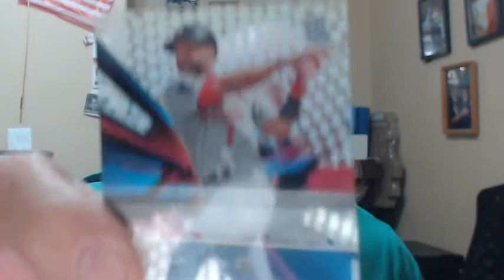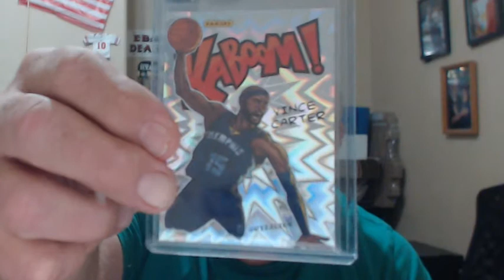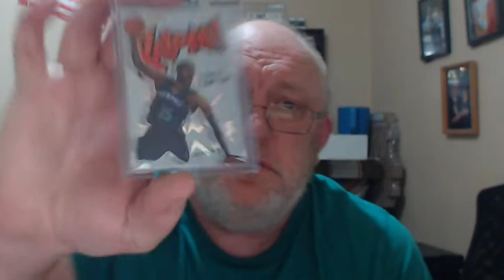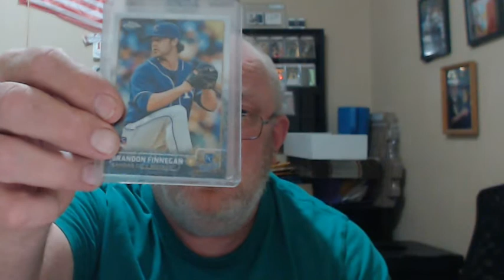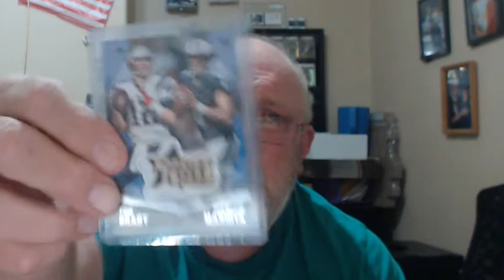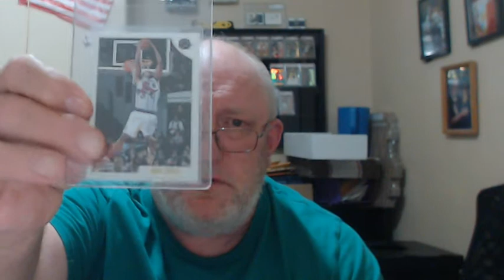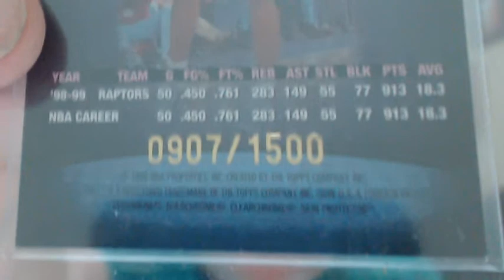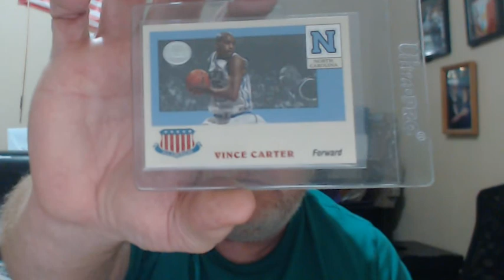Vince Carter Pick-Ups for the Week